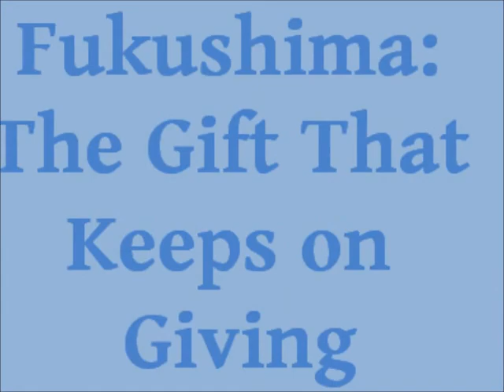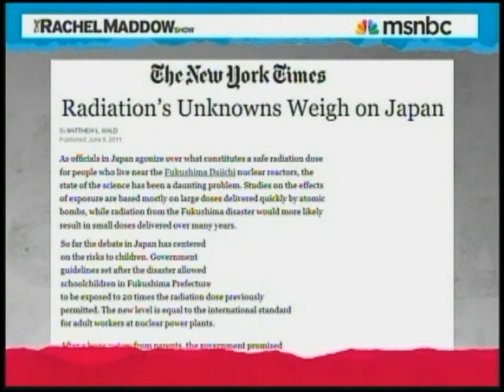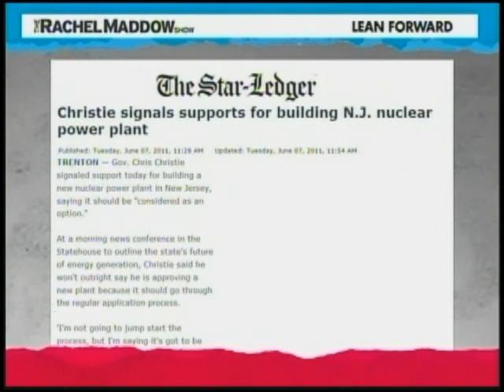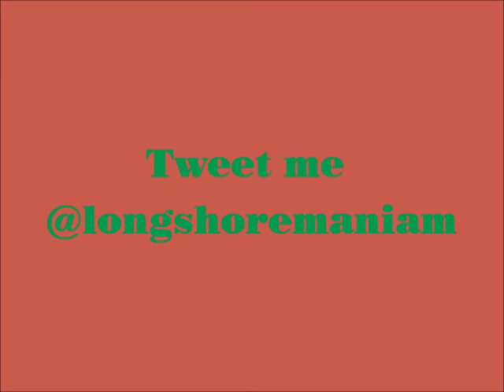Fukushima: the Gift That Keeps on Melting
Now we learn almost two months after the fact the nuclear cores in three of the reactors at Fukushima have melted not just down, but through their containment vessels.  Can everybody say "China Syndrome?"